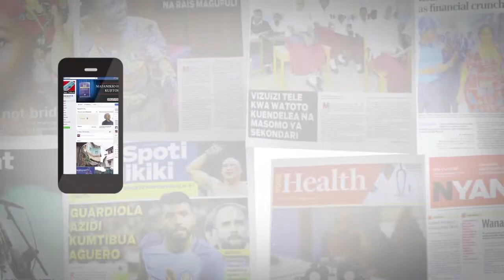Viongozi Talgwu Pwani wapigwa msasa wa utendaji